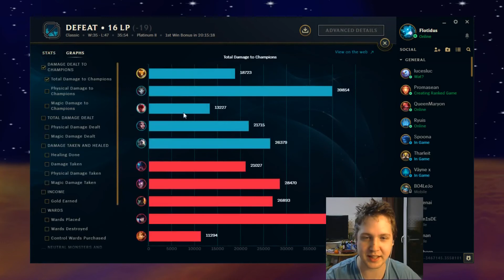Bard Supporterrad | Throwen wie die Großen! Gameplay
Bard ist ein Champion mit dem kann man viel Spaß haben. Doch das muss natürlich auch verwertet werden. Wie man ganz gut und ganz groß im throwen wird.. gibts heute.

Viel Spass!

▬ Musik ▬▬▬▬▬▬▬▬▬▬▬▬▬▬▬

▬   Supportingstuff    ▬▬▬▬▬▬▬▬▬▬▬▬

Bewertung
Kommentare
oder Videos (am besten ganz) angucken
hilft mir enorm weiter.. denn in erster Linie müssen mich die Leute immer noch finden =)

Ich schalte auch Werbung, denn ich hoffe mein Hobby hier damit irgendwie/irgendwann finanzieren zu können. Doch versuche ich immer Werbung NACH dem Video zu schalten (außer die Länge erlaubt es nicht). So ein kleines Dankeschön von Euch, falls es euch gefallen hat!

▬        Equipment        ▬▬▬▬▬▬▬▬▬▬▬▬

* Blue Mikrofon:

* toller (preiswerter) Popschutz:

* funktionaler Mikrofonarm:

* Logitech Webcam 720p:

* Hintergrundsystem (für Greenscreen):

* Logitech G400s Maus:

* Sharkoon Tastatur:

* Gaming Mauspad:

* Kopfhörer (Headset / Wireless):

* Allseits beliebte Krümmelmonstertasse:

* Videoschnitt erledigt sich mit Movie Studio 13 bei mir:

▬ Social Media ▬▬▬▬▬▬▬▬▬▬▬▬▬▬▬